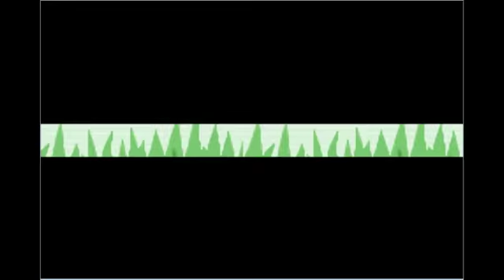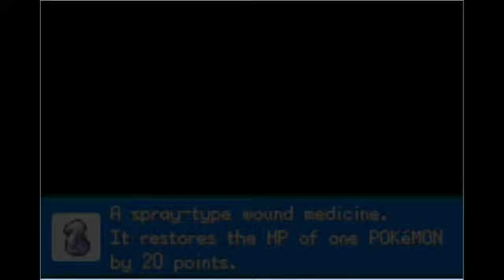PokeMonth-Fire Red eXtreme part 4